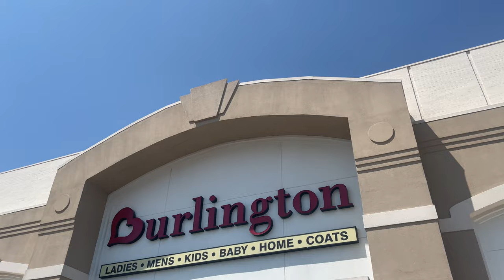SNEAKERS EN TIENDAS DE DESCUENTO VS RETAILERS: ¿QUÉ ENCONTRAMOS?